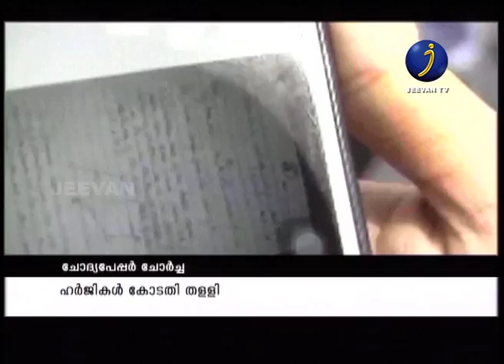സിബിഎസ്ഇ ചോദ്യപേപ്പര്‍ ചോര്‍ച്ച; എല്ലാ ഹര്‍ജികളും തള്ളി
സിബിഎസ്ഇ ചോദ്യപേപ്പര്‍ ചോര്‍ച്ചയുമായി ബന്ധപ്പെട്ട എല്ലാ ഹര്‍ജികളും സുപ്രീംകോടതി തള്ളി. സിബിഎസ്ഇയുടെ ഭരണപരമായ കാര്യത്തില്‍ ഇടപെടാന്‍ അവകാശമില്ലെന്ന് സുപ്രീംകോടതി പറഞ്ഞു